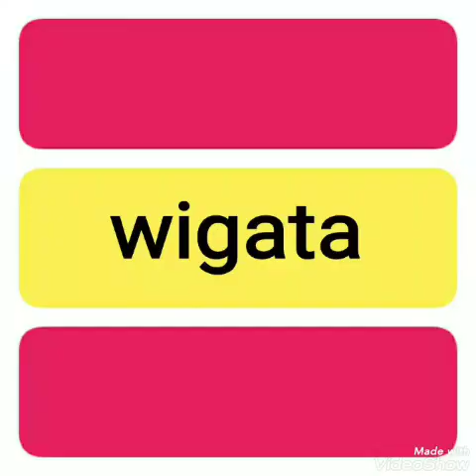Bekas Pacar - MIRNAWATI ( lagu dangdut jadul )